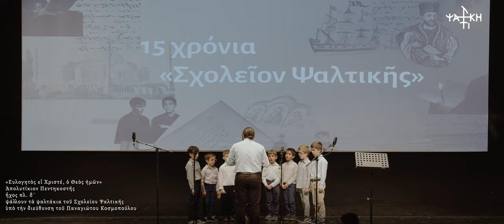«Ευλογητός ει Χριστέ, ο Θεός ημών», Απολυτίκιο Πεντηκοστής, ήχος πλ. δ΄ - ψαλτάκια Σχολείου Ψαλτικής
«Ευλογητός ει Χριστέ, ο Θεός ημών», Απολυτίκιο Πεντηκοστής,
ήχος πλ. δ΄.
Ψάλλουν τα ψαλτάκια του Σχολείου Ψαλτικής υπό τη διεύθυνση του Παναγιώτη Κοασμόπουλου.

Από την εκδήλωση λήξεως των μαθημάτων του σχολικού έτους 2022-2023, η οποία είχε επετειακό χαρακτήρα καθώς φέτος ολοκληρώθηκαν 15 χρόνια λειτουργίας του Σχολείου Ψαλτικής.

22 Μαΐου 2023, Μαρούσι.

Για περισσότερες πληροφορίες σχετικά με την εκδήλωση μπορείτε να πατήσετε εδώ

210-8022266